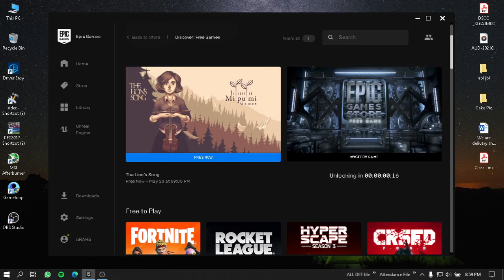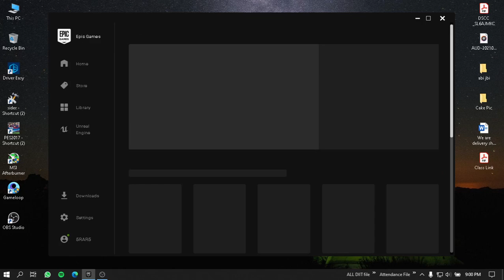FREE mystery game is here epic games